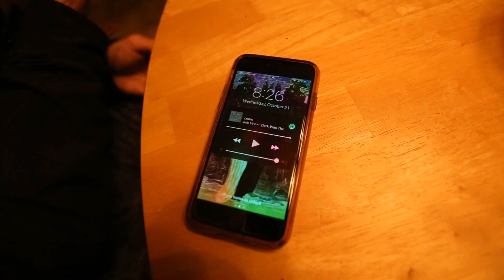misty night charge and kroger run with arcade fire